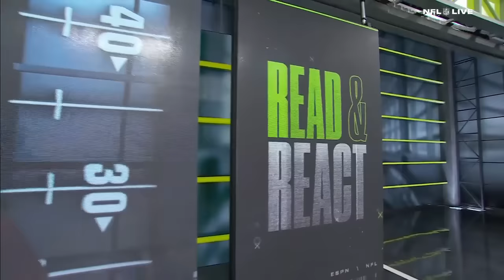Baker Mayfield playing FREE + Lamar Jackson OVERCOMING adversity 🏈 | NFL Live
The NFL Live crew react to QB press conferences from around the league including Baker Mayfield, Justin Fields, Tua Tagovailoa and Lamar Jackson.